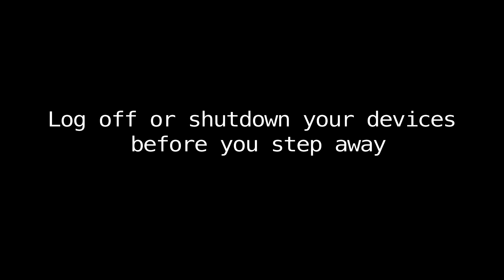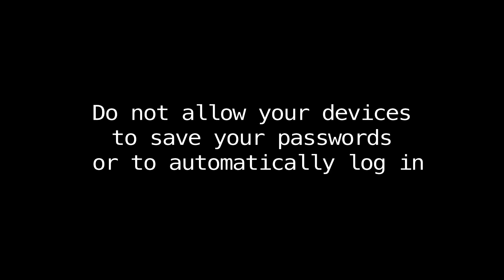Securing Your Computing and Mobile Devices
Learn how ITS staff are keeping their devices safe by following these few tips.

For more information on how to keep your devices secure,